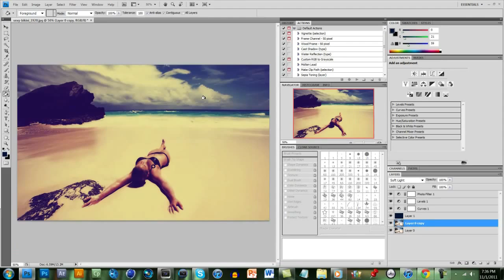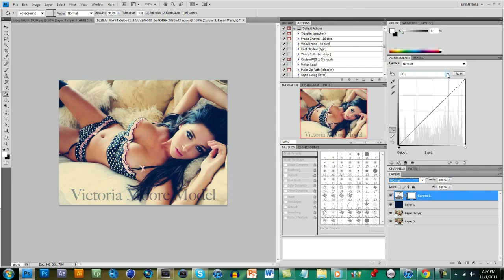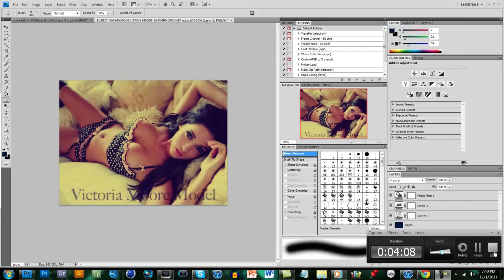ретро эффект в фотошопе.MP4